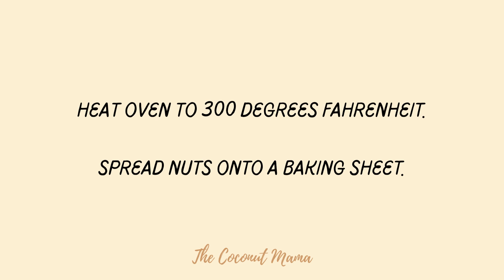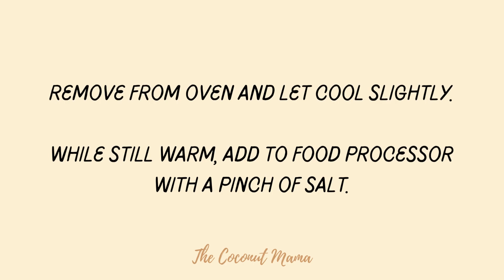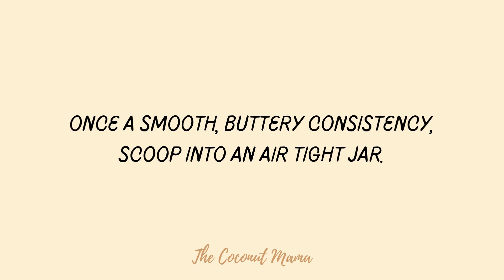How to Make Your Own High Protein Nut Butter (Super Simple!)